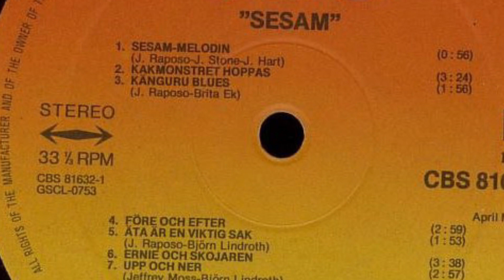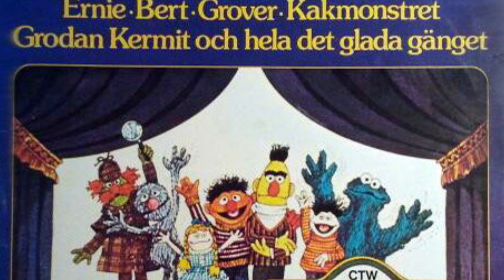Äta är en viktig sak (1976)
Från albumet Sesam (barnskiva)

Framförd av: Per Myrberg

Producerad av: Anders ”Henkan” Henriksson, Margaretha Stenbeck & Per-Arne Ehlin
1976 Henkan Music

Sång: Per Myrberg & Agneta Olsson

Sesamrösterna:
Bert: Carl Billquist
Ernie: Björn Gustavsson
Grodan Kermit: Lars Amble
Grover: Gösta Prüzelius
Kakmonstret: Ernst Günther
Restauranggästen m.fl: Ingvar Kjellson
Stormonstret, Skojaren: Tor Isedal